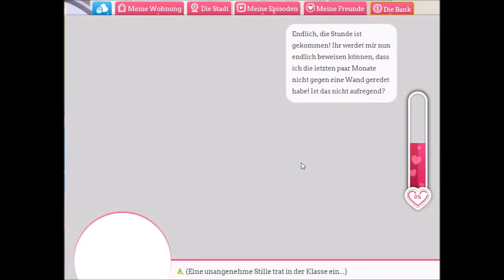Let's Play Sweet Amoris Episode 38 Part 3 Nathaniel Schon wieder dieses Krankenhaus